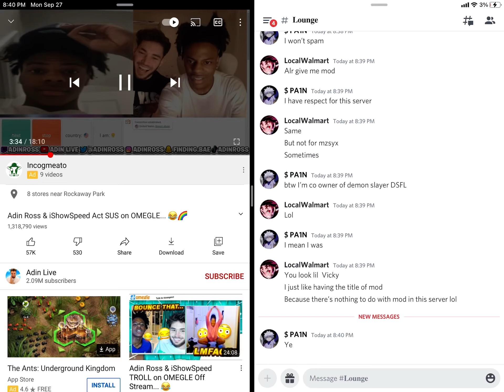When @Ishowspeed gets mad 😂😂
I show speed; I’m gay

Adin Ross: dabadee Daba die